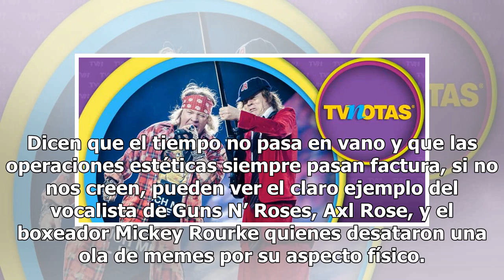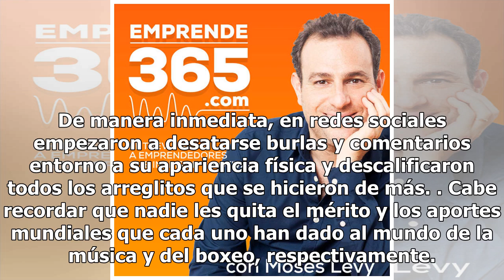Rompe las redes Axl Rose por su dramático rostro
Dicen que el tiempo no pasa en vano y que las operaciones estéticas siempre pasan factura, si no nos creen, pueden ver el claro ejemplo del vocalista de Guns N’ Roses, Axl Rose, y el boxeador Mickey Rourke quienes desataron una ola de memes por su aspecto físico. Y es que resulta que el cantante de ...